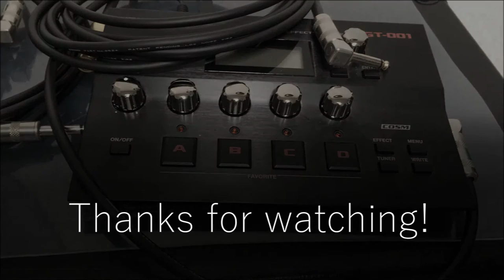Keith Merrow - Pillars of Creation (120%Speed Cover)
BPM=110→132